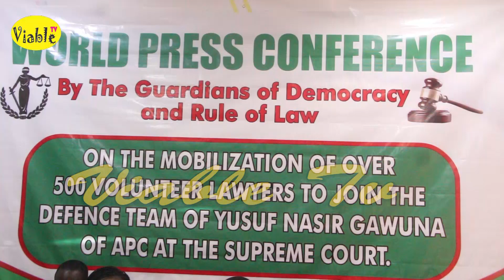Trouble For Kwankwanso, NNPP As Over 500 Lawyers Move To Defend APCs Gawuna In Supreme Court